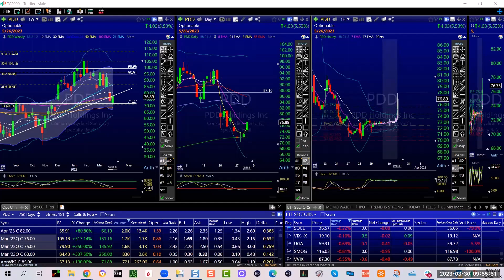Chase China ADRs $BABA, $JD, $EEM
LADUCTRADING YOUTUBE

Your next big catch is waiting for you and we will help you find it.  🔦

🎣 Macro-To-Micro FishingCLUB
⭐ MacroAdvisor EDGE
🔆 TreasureHunters' COMMUNITY
💡 BigIdeas TREND
 💲 RiskIndicator ALGOS

Retail and Institutional clients gain access to not only Samantha's unique perspective and transparent trade set-ups, but also to a deep trading desk of hand-picked skilled and client-focused contributors who are active traders and mentors. Together, they analyze and trade all asset classes and time-frames across stocks, options, futures, crypto, commodities, currencies and bonds in support of LaDucTrading members.

LaDucTrading Treasure Hunters' Discord COMMUNITY delivers affordable access for mostly newer traders wanting to safely learn from mentors who nurture in a platform that offers tremendous value from full-time traders who share their set-ups as they help members move along the learning curve more quickly.

LaDucTrading Macro-to-Micro Fishing CLUB delivers the most prescient market timing calls across all asset classes and time frames for experienced traders and active investors who want to elevate their knowledge and position for big trends, sector rotation and volatility squeezes in order to maximize out-sized returns.

LaDucTrading MacroAdvisor EDGE delivers customized Pro-to-Pro engagement for independent-thinking D.I.Y. investors, family offices and globally-managed equity and fixed income funds who want timely macro insights and complex market data interpreted into tradable context.